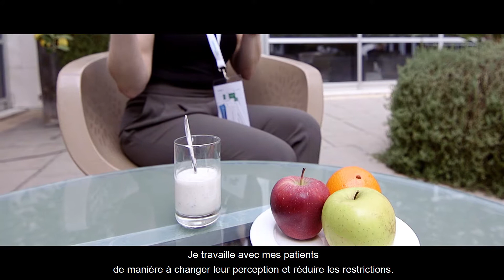GMFH2018 Andrea Hardy - « Les diététicien(ne)s, ambassadeurs de notre santé intestinale »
À l’occasion du 7e Sommet Mondial sur le Microbiote Intestinal et la Santé 2018 qui s’est tenu à Rome, nous nous sommes entretenus avec Andrea Hardy, diététicienne originaire de Calgary, au Canada, sur le rôle des diététicien (ne) s et des nutritionnistes, en tant qu’ambassadeurs de la santé intestinale.